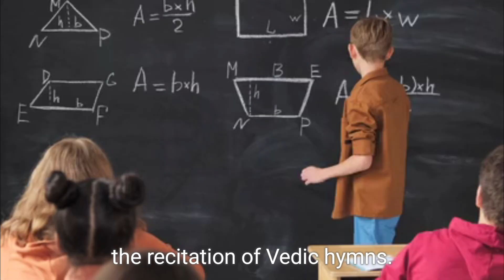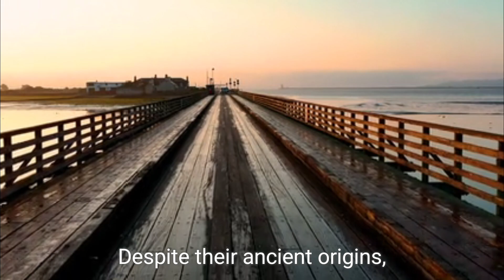Unveiling the Origins and Types of Hindu Vedas: A Comprehensive Overview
Delve into the rich tapestry of Hinduism's ancient scriptures with this illuminating exploration of the Vedas. Discover the fascinating origins of the Vedas and uncover the different types of Vedic texts that form the foundation of Hindu philosophy and spirituality. Whether you're a curious seeker or a dedicateda student of Hinduism, this video offers invaluable insights into the origins, composition, and significance of the Vedas."